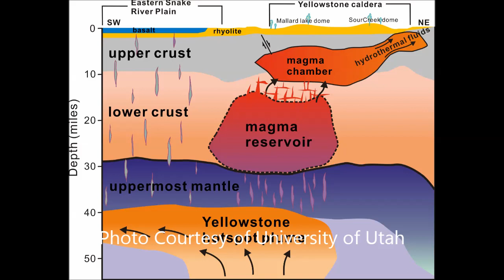Yellowstone Super Volcano Discussion With Science Writer Lee Siegle